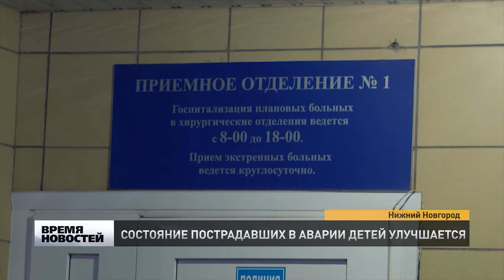СОСТОЯНИЕ ПОСТРАДАВШИХ ДЕТЕЙ УДОВЛЕТВОРИТЕЛЬНОЕ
Состояние подростков, пострадавших в аварии 7го декабря, улучшается. Об этом рассказал главный врач детской областной больницы Нижнего Новгорода. Сейчас под присмотром врачей остаются 9 детей. Сразу после поступления в стационар двум пострадавшим провели операции. Травмы, которые получили дети, средней тяжести, в основном это переломы и ушибы.